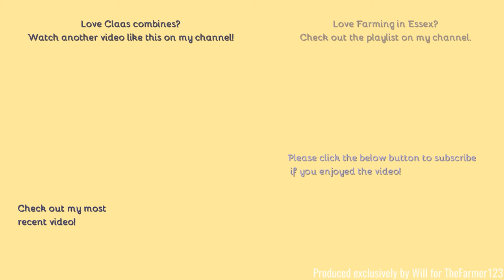Farming in Essex - Harvesting wheat with Claas Lexion 630 harvester. [21]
Hello,
Here is a farm I have not seen before, harvesting some wheat, also to be seen is a Classic Case, quite a rare one shame it was parked!
- Filmed on Panasonic AG-AC8EJ - Unboxing:
Comment Rules (Last Update: 12th June 2017):
1. Do not swear or be rude in the comments. Any comments that contain this will be removed by me. Equally if I decide there is an aggressive comment towards me or someone else, that will also be removed.
2. Use correct grammar and try to use correct spelling. I want the comments section to be presentable. If there is deliberate misuse of grammar and spelling I will not reply to the comment, More on this below.
3. Try not reply to everyone with their comments in each video, as I will do that but if you can help someone and I do not get there first than please do.
4. I am up for constructive criticism so if you have any for any video than please do leave it in the comments section and let me know and I will do my best to resolve this.
5 - NEW: NO fake comments, and by this I mean bots spamming me. I have had this in the past and it's not fun getting excited that you have a new viewer when it's actually just a bot. Any comments that contain this will be removed by me & flagged to YouTube for spam.
6 - No previous comments, and by this I mean copied & pasted comments that have been previously posted before and I have replied (If I have not replied at the time of post then fair enough, I will reply on the latest). There is no need for the same one comment, but on two videos to be posted twice. Not only does it waste my time answering it again but it waists yours too!
7 - No links to be posted in my comments due to safety reasons. If you want to show me a channel use that one if its yours or quote the name, not the link! Any comments that contain this will be removed by me.